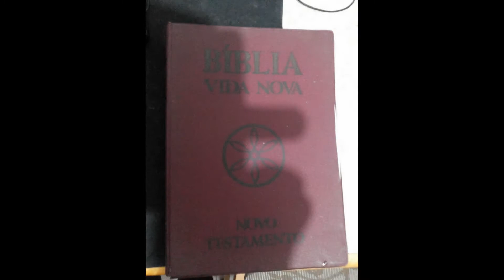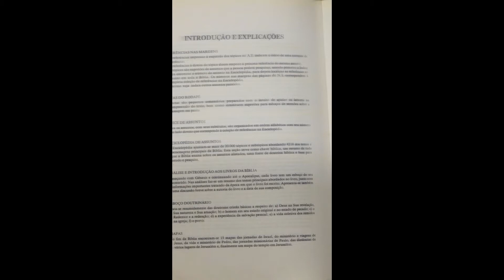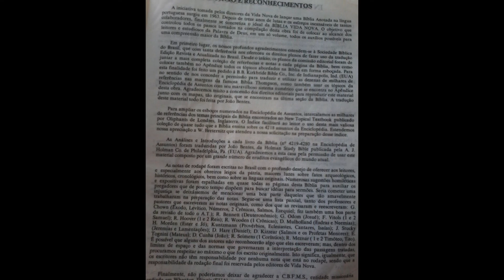Bíblia Vida Nova - Editora Vida - Vendo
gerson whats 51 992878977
Tenho bíblia completaAT e NT ) e tenho somente NT da BVN.